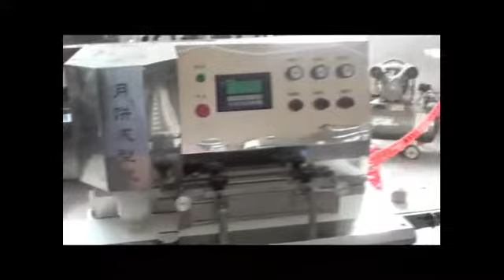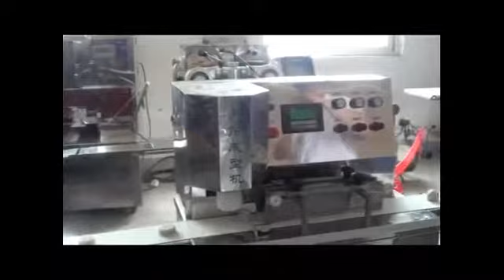Automatic Mooncake making machine /Mooncake production line